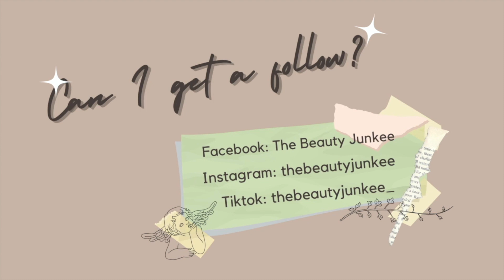Luxury items that I will repurchase if I lose all of them! | The Beauty Junkee Vlogs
TBJ Beshies, welcome to THE BEAUTY JUNKEE VLOGS!

If I lose all my luxury goods, these are the ones that I will repurchase (PERO KNOCK ON WOOD OMG)

PREVIOUS VLOG: Sonya's Garden Staycation + tour | The Beauty Junkee Vlogs

❤️❤️❤️ SHOP KA NAMAN SA LAZADA LINK KO UWU SELEMET! 🥺 ❤️❤️❤️